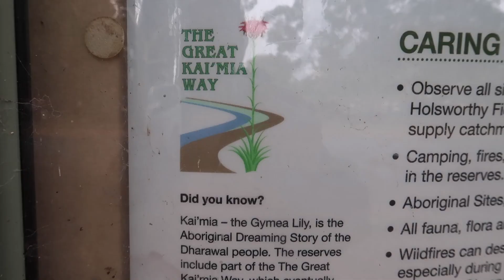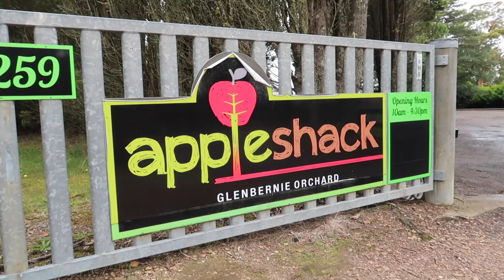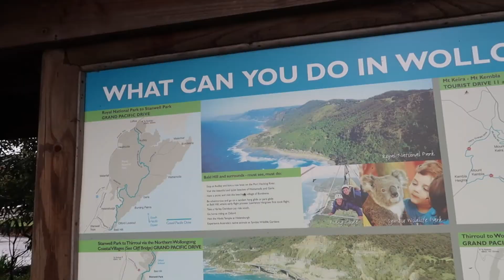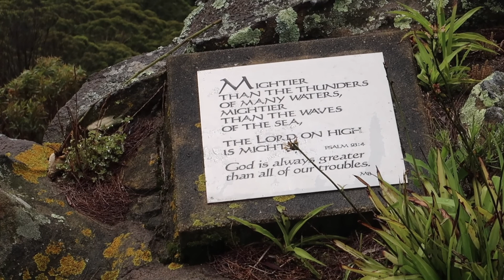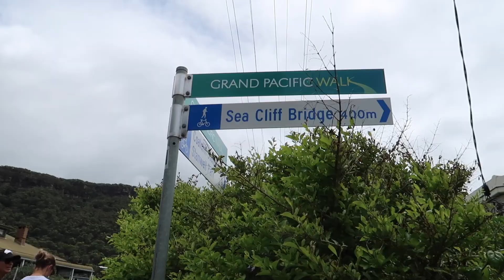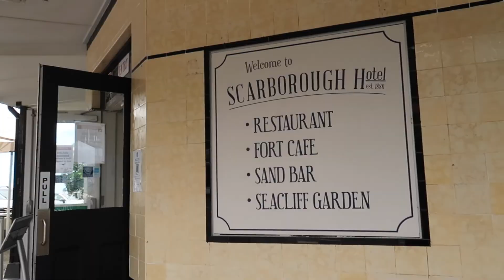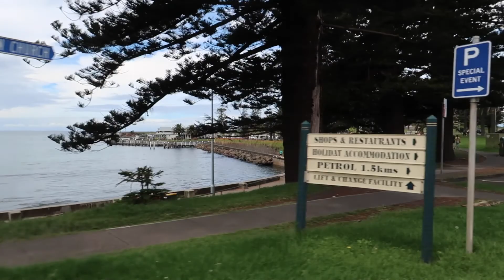🌊 SOUTH COAST NSW STAYCATION TRAVEL VLOG | Maddens Falls, Glenbernie Orchard, Sea Cliff Bridge!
In this NSW Staycation vlog our first stop is at Maddens Falls up in Darkes Forrest. Afterwards, we walked across the road and visited Glenbernie Orchard which creates Darkes Cider. The apple shop was open and had a wide range of handmade and local produce. We made an impromptu stop in at Sublime Point Lookout and checked out the awesome view. Next we travelled through Stanwell Tops down to the Sea Cliff Bridge. We walked from one end of the bridge to the next and worked up quite the appetite, so stopped in at Scarborough Pub for lunch. Our final stop of the day was Kiama to visit the lighthouse and Kiama Blowhole.

MY TECH:
+ Handheld Tripod
+ Blue Suede Look MacBook Case
+ Editing Software: iMovie (free)

My name is Carly. I am a full-time high school English teacher living in a beautiful area on the south coast of NSW in Australia. I love reading, exercising, cleaning and making videos about organisation as well as exploring my local area.